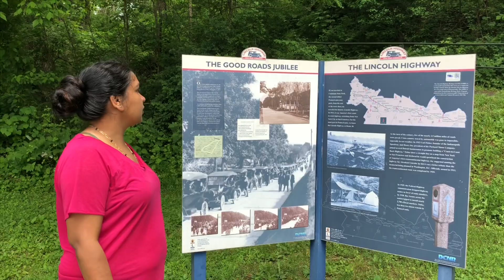Charcoal Hearth Trail, Caledonia State Park, Pennsylvania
Family hiking on Charcoal Hearth Trail located in Caledonia State Park, Pennsylvania